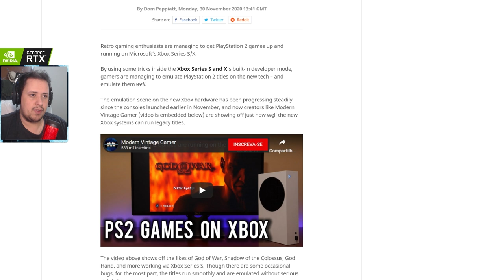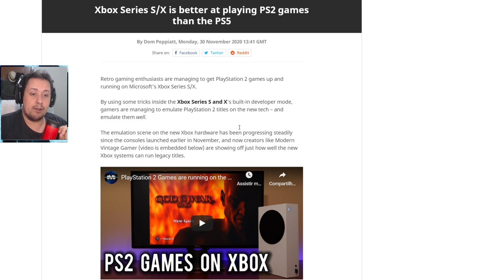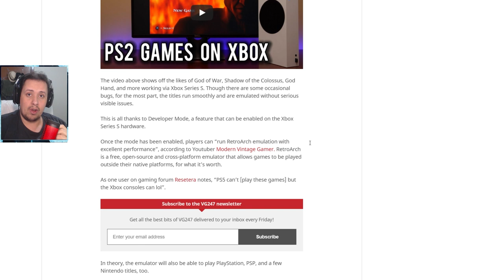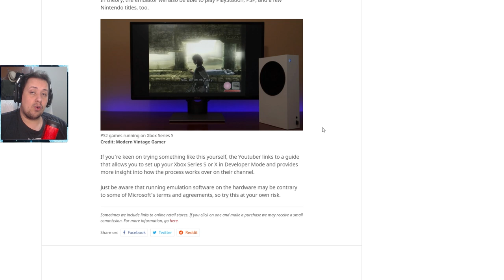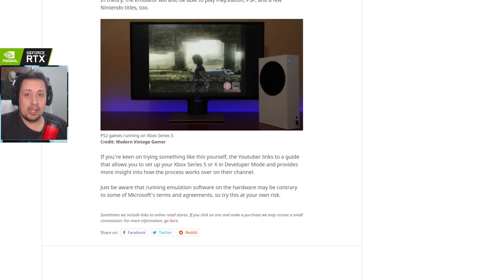JOGOS DE PLAYSTATION 2 RODANDO NO XBOX SERIES S E X? COMO É POSSÍVEL?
No vídeo de hoje comentamos sobre a possibilidade de rodar jogos do Playstation 2 no Xbox Series S e X. Como isso é possível? Vem com a gente e deixe nos comentários o que acharam.

Nosso PC Gamer:
VGA: NVIDIA GeForce RTX 2070 Super
Proc: Intel Core i5 10600k 4.1Ghz
Mobo: Asus Z490M Plus
Microfone: HYPERX QuadCast
SSD: TeamGroup T-Force Delta 500gb
Fonte: Corsair TX850 W